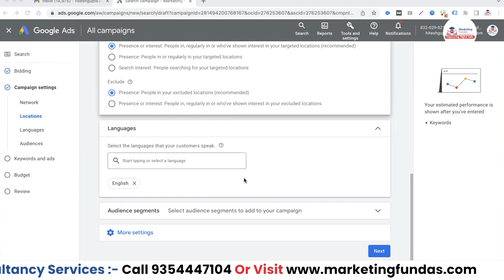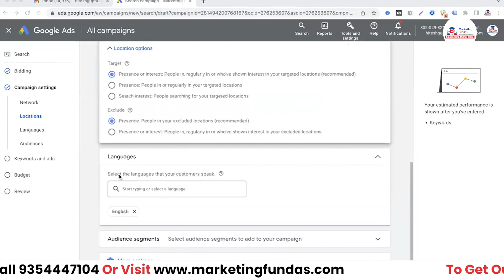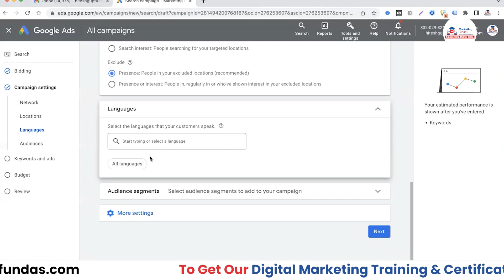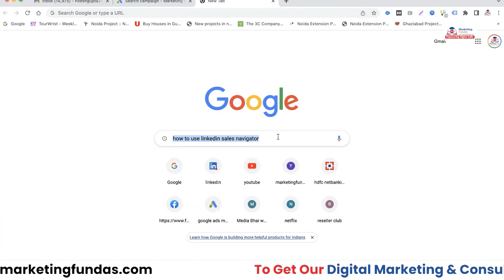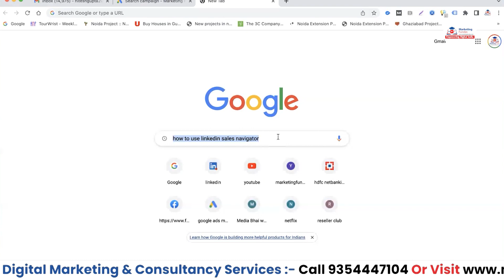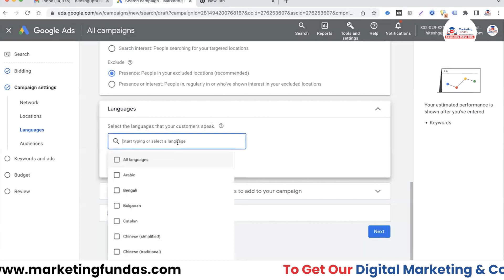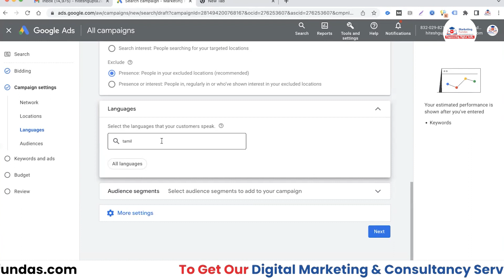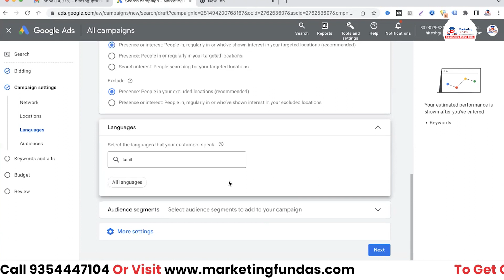Google Ads Language Targeting | How To Use Language Settings in Google Ads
In this you will learn Google Ads Language Targeting. You can also learn complete Digital Marketing Free through our YouTube channel in Hindi.